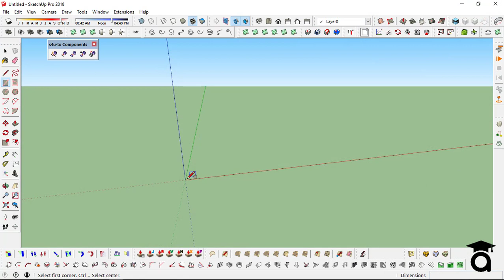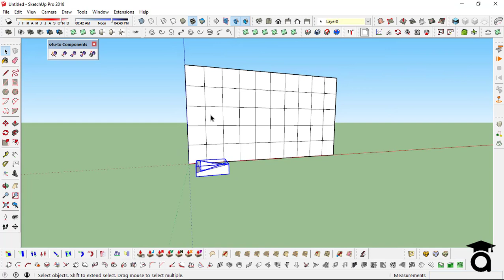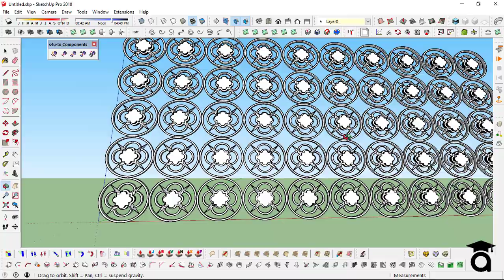facade creation in sketchup using su4 to components extension | architutors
architutors | Sketchup Tutorials, Tips and Tricks

In this tutorial you will learn about how to create different facades in sketchup using s4u to components extension. Our step by step sketchup lessons will take you from a sketchup beginners to sketchup pro.